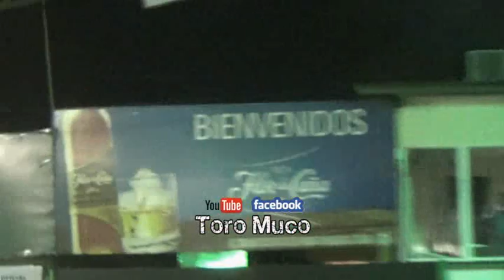Montas De Toros 🎷🎺🐂FERIA EXPICA 2016🐂🎺🎷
▬▬▬▬▬▬▬▬▬▬▬ஜ۩۞۩ஜ▬▬▬▬▬▬▬▬▬▬▬▬▬▬
▓▓▓▒▒▒░░░ Obten Mas Informacion Aqui  ░░░▒▒▒▓▓▓
▬▬▬▬▬▬▬▬▬▬▬ஜ۩۞۩ஜ▬▬▬▬▬▬▬▬▬▬▬▬▬▬

Las Mejores Montas De Toros En Nuestra Bella NICARAGUA. Tierra De Lagos Y Volcanes... Siempre En Todas Las Barreras Y Chinamos!!